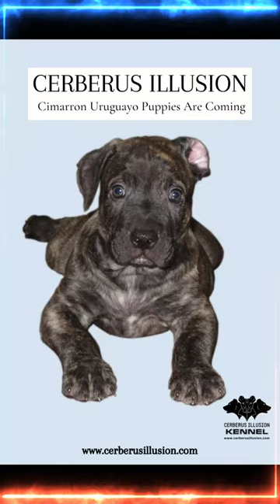😮 Cute Cimarron Uruguayo puppy fighting with her mum at Cerberus Illusion Kennel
In this shorts you will see a 3-4 weeks old Cimarron Uruguayo puppy fighting with her mother. You can see how patient the mum is with this little attacking pup.

CERBERUS ILLUSION - The Best Cimarron Uruguayo Kennel In Europe

Our FCI registered kennel, Cerberus Illusion, is dedicated to breeding Cimarron Uruguayo dogs with excellent health, character, working ability, and anatomy according to the FCI standard. We also train our dogs and puppies in obedience, tracking, protection, and trick dog skills.

Our videos showcase the everyday life of our Cimarron Uruguayo dogs, as well as their training and development. We believe that the Cimarron Uruguayo is a unique breed that is capable of understanding and bonding with their humans on a deep level. They are multi-purpose working dogs that excel in guarding, tracking, hunting, herding, protection, and even dog sports like agility and bikejoring.

ANY USE OF OUR VIDEOS OR THEIR PART IS PROHIBITED - ONLY SHARES ARE ALLOWED!